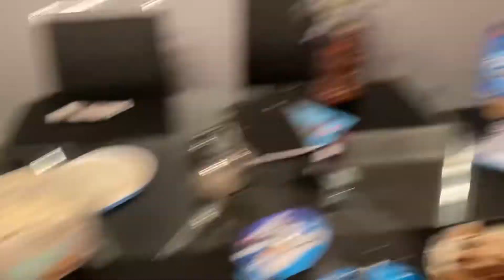KID DECORATES HER OWN BIRTHDAY CAKE part 1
Riley's turning 6!!! She wanted to do her own thing this year and go oreo crazy with her cake and she made an ice cream pie